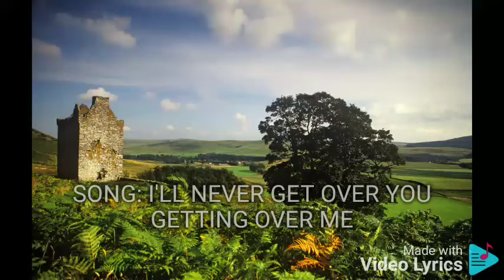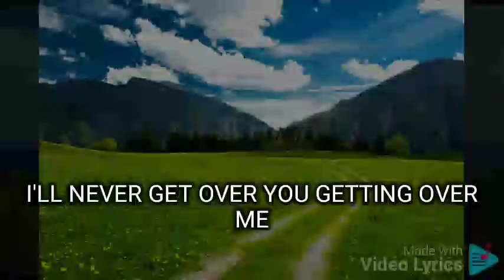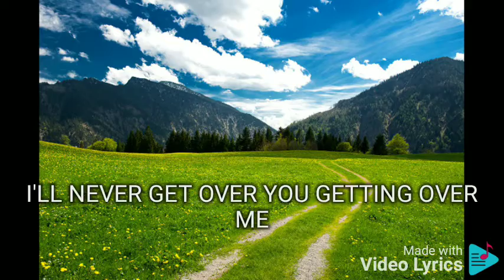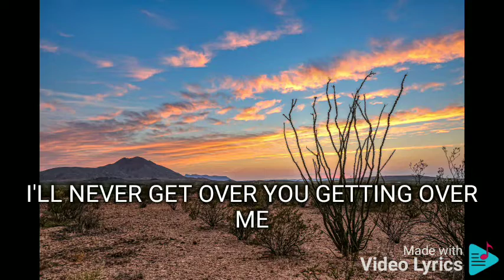I'LL NEVER GET OVER YOU GETTING OVER ME KARYLLE